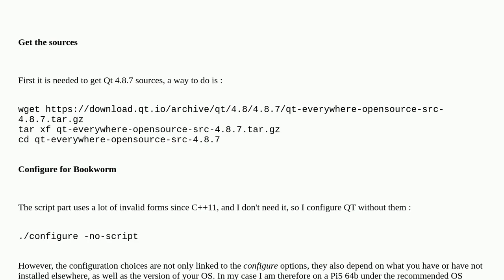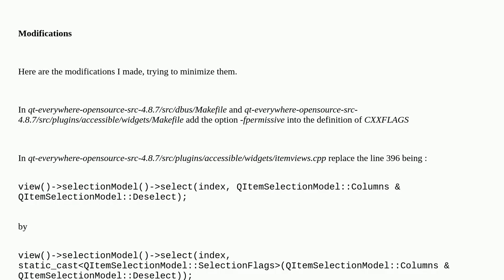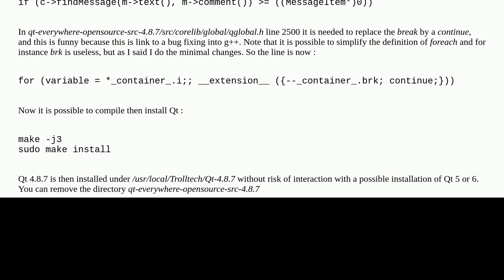Raspberrypi: How to compile Qt 4.8.7 under Debian Bookworm and Bullseye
How to compile Qt 4.8.7 under Debian Bookworm and Bullseye

A special thanks goes out to the awesome community

  raspberry-pi-os-bookworm qt